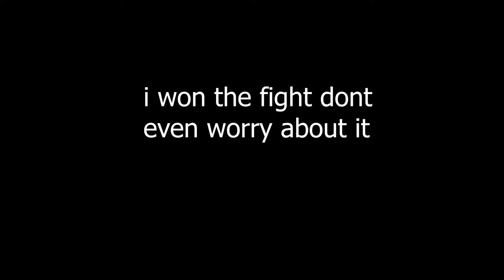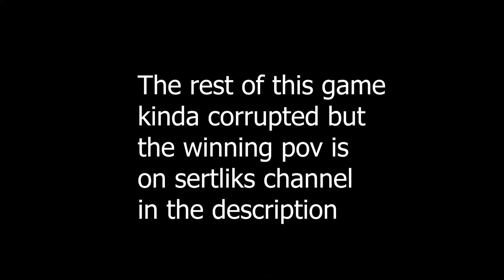Sweating Hypixel Bedwars w/ Sertlik